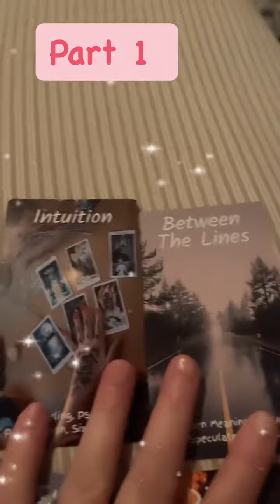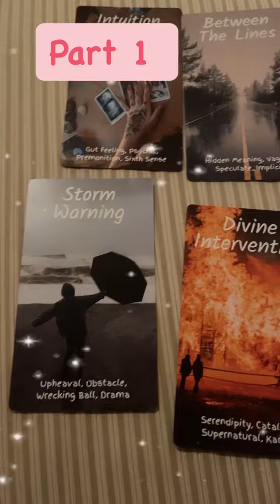love parr 1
Hi there!! Thank you so much for all your love and support.